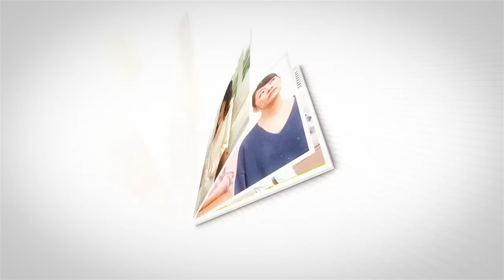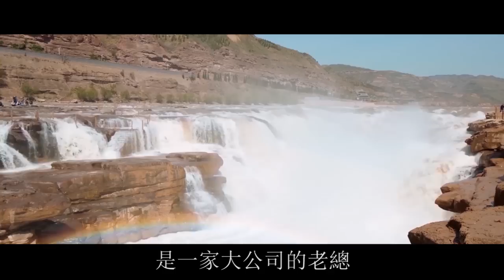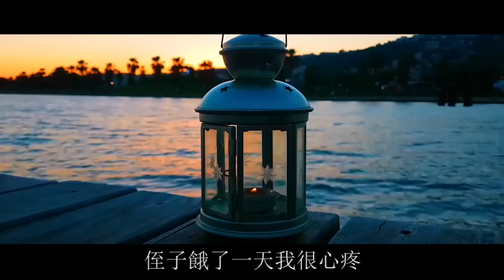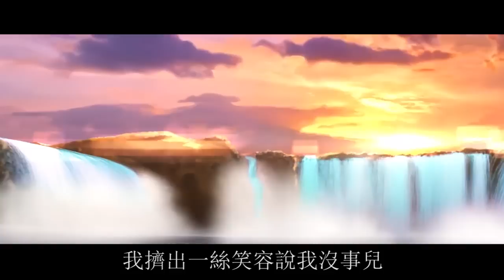過年給侄子2000紅包，我媽說一句話後，我再沒回過娘家！| 翠花的秘密